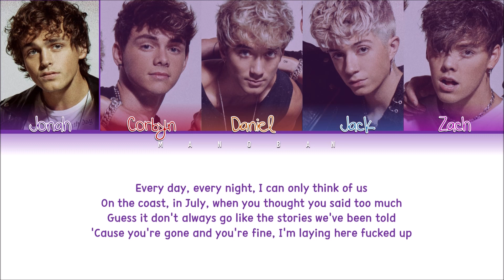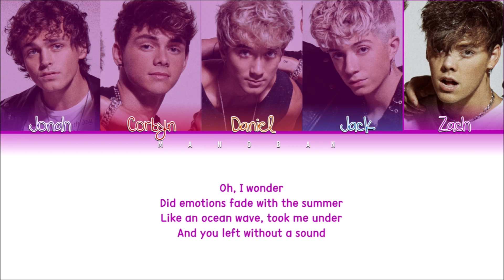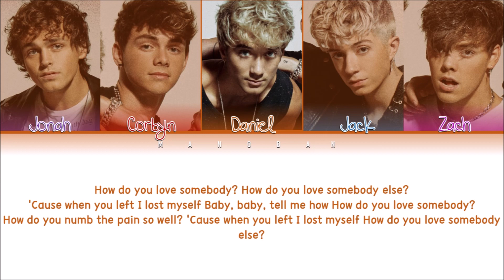Why Don't We - How Do You Love Somebody | Color Coded Lyrics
SORRY FOR THE MISTAKES ON THIS VIDEO IF THERE ARE ANY.